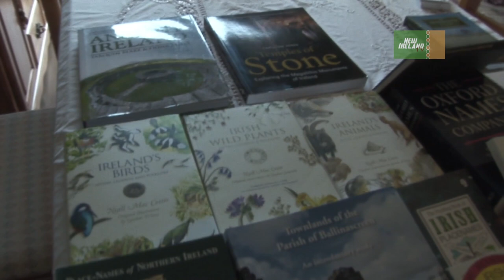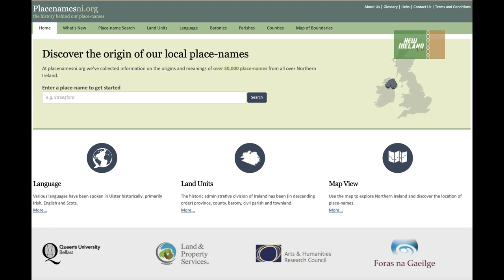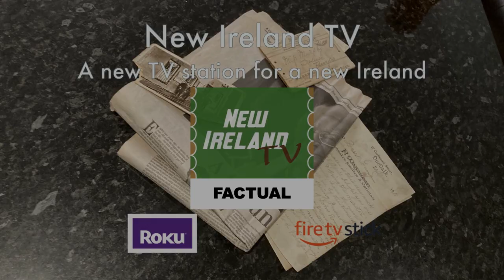Townland Treasures with Malachy McNamee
The townlands of Ireland hold a rich vein of historical context. In this series, historian and linguist, Malachy McNamee delivers an authorative lesson on the origins of placenames, discussing everything from the nomenclature of Ireland, to the naming of fields.

New Ireland TV is available worldwide for FREE on Roku and Amazon Fire TV.